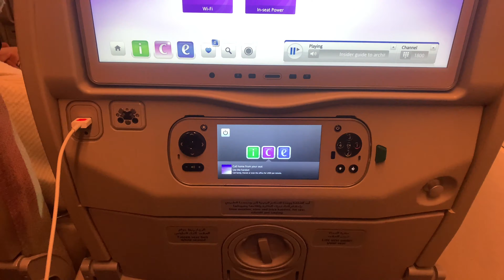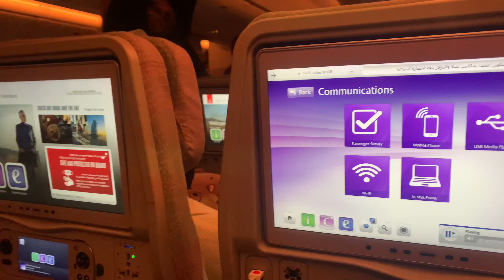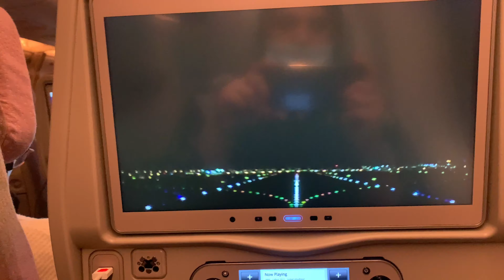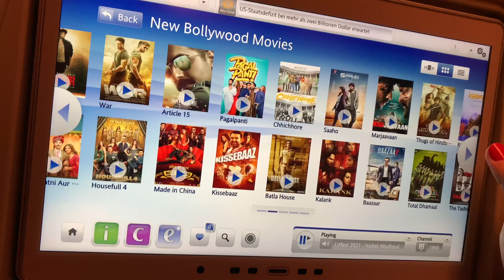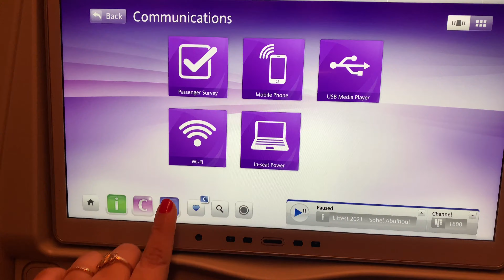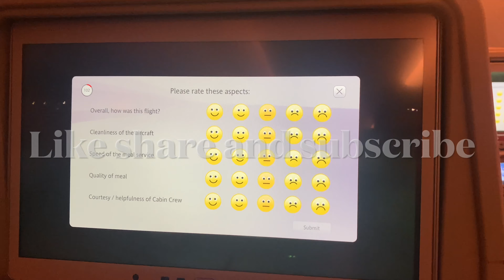Emirates Business Class Dubai to Islamabad | Arooj Vlog's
Join us on today's adventure as we uncover the secrets and hidden gems of the charming Old Town. 🏰✨

👀 In this vlog, we take you on a journey through narrow cobblestone streets, adorned with history and character. From quaint coffee shops to centuries-old architecture, every corner has a story waiting to be told. 🗝️☕

🏞️ Our day starts with a stroll through the lively market square, where locals and visitors alike gather to explore unique stalls and indulge in delicious treats. 🍦🎨

🚶‍♂️ As we wander through the winding alleys, you'll feel the timeless atmosphere of this magical place. We'll share fascinating facts about the landmarks we encounter, bringing the past to life. 🕰️📜

🌳 Discover hidden courtyards and peaceful gardens that offer a tranquil escape from the hustle and bustle. 🌺🍃

👫 Along the way, we meet friendly locals who share their stories, adding a personal touch to our journey. Their warmth and hospitality make this experience truly special. 🤝❤️

📸 Of course, we capture the breathtaking views and picturesque scenes that make Old Town a photographer's paradise. Don't forget to bring your camera along to snap some memorable shots! 📷🌅

🍽️ As the day unfolds, we indulge in a delicious meal at a local eatery, showcasing the region's culinary delights. Get ready to feast your eyes on mouth-watering dishes that reflect the rich gastronomic heritage of this area. 🍽️🍷

🌙 As the sun sets, we conclude our adventure with a visit to a historic landmark illuminated by the warm glow of evening lights. The atmosphere becomes even more enchanting, leaving us with memories that will last a lifetime. 🌙✨

🗺️ Join us on our next adventure as we continue to explore the world's hidden treasures. Until then, happy exploring! 🌍👣